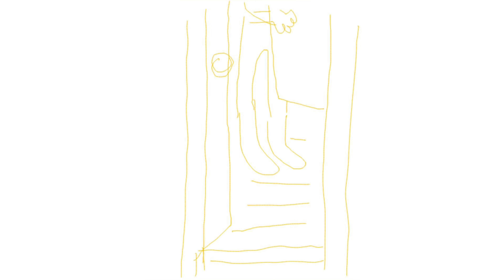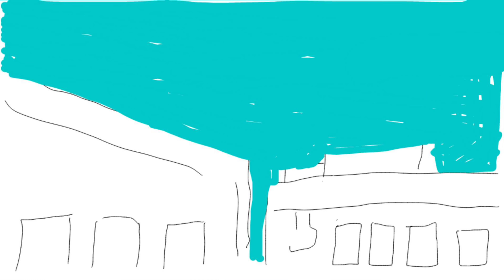A mix of vdj animations 2020 vivid 19 times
vdj art magic